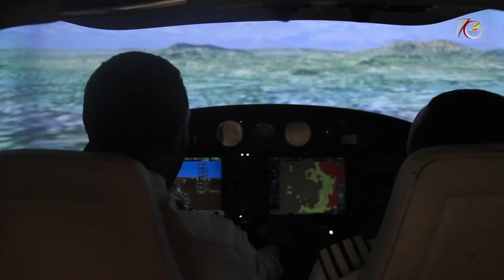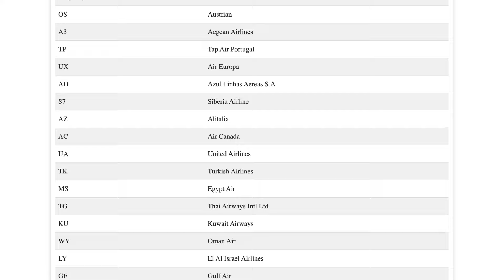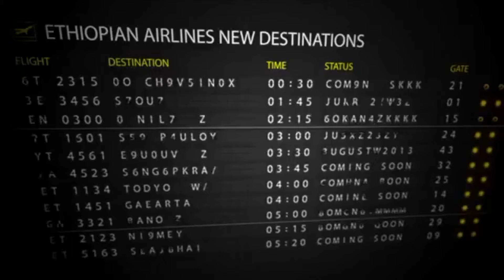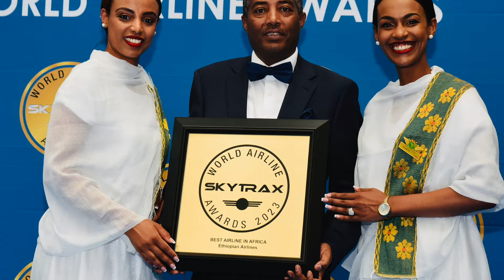Ethiopian Airlines' Rise To The Top: The Pride Of African Skies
Embark on an exhilarating journey into the heart of aviation excellence with our latest YouTube masterpiece, meticulously crafted to illuminate the extraordinary saga of Ethiopian Airlines. Set against the backdrop of Ethiopia's vibrant cultural tapestry, this cinematic voyage invites you to delve into the intricacies of one of Africa's most illustrious carriers, all while intertwining with the profound ethos of Dejene Ethiopia Tours.

Prepare to be swept away on a whirlwind odyssey as we soar through the skies alongside Ethiopian Airlines, tracing its remarkable ascent from humble beginnings to global eminence. Through a lens of unparalleled depth and nuance, we unravel the driving forces behind the airline's meteoric expansion, unveiling the strategic maneuvers and visionary leadership that have propelled it to unparalleled heights.

But our exploration goes beyond surface-level scrutiny – we dive into the very essence of Ethiopian Airlines, unraveling the intricate network of strategic partnerships that underpin its operational brilliance. With an insider's perspective, we illuminate the symbiotic relationships forged with meticulous precision, enhancing the efficiency and seamlessness of every journey with Ethiopian Airlines.

Yet, beyond commerce and connectivity lies a deeper narrative – one that resonates with the profound economic and cultural impact of this aviation giant. Through the lens of Dejene Ethiopia Tours, we peel back the layers to reveal how Ethiopian Airlines serves as a catalyst for economic empowerment, fueling job creation, infrastructure development, and tourism growth across Ethiopia and beyond.

But perhaps most captivating of all is the cultural odyssey that unfolds, as Ethiopian Airlines transcends its role as a mere carrier of passengers to become a custodian of heritage and tradition. Through its inflight offerings, culinary delights, and immersive entertainment experiences, the airline bridges cultures and fosters a sense of shared humanity amongst travelers from every corner of the globe.

So, join us as we embark on an expedition of enlightenment and discovery, traversing the skies with Ethiopian Airlines as our guide and Dejene Ethiopia Tours as our compass. Together, let us uncover the boundless horizons of possibility that await those who dare to dream and soar.